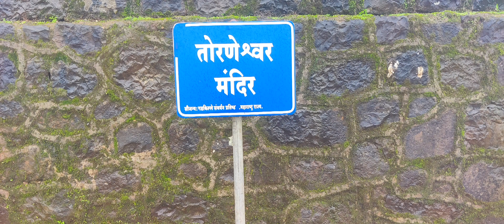Torna Fort Trek🚩 (तोरणा किल्ला 🚩)- Full Trek Guide with-4K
Torna Fort, also known as Prachandagad, is a large fort located in the Pune district, in the Indian state of Maharashtra. It is historically significant because it was the first fort captured by Shivaji Maharaj in 1646, at the age of 16. The hill has an elevation of 1,403 meters (4,603 ft) above sea level, making it the highest hill fort in the district.

तोरणा किल्ला, ज्याला प्रचंडगड देखील म्हणतात, हा भारताच्या महाराष्ट्र राज्यातील पुणे जिल्ह्यात स्थित एक मोठा किल्ला आहे. हे ऐतिहासिकदृष्ट्या महत्त्वपूर्ण आहे कारण 1646 मध्ये शिवाजी महाराजांनी वयाच्या 16 व्या वर्षी काबीज केलेला हा पहिला किल्ला होता. टेकडीची समुद्रसपाटीपासून 1,403 मीटर (4,603 फूट) उंची आहे, ज्यामुळे हा जिल्ह्यातील सर्वात उंच किल्ला आहे.